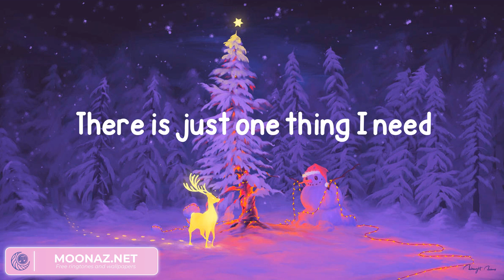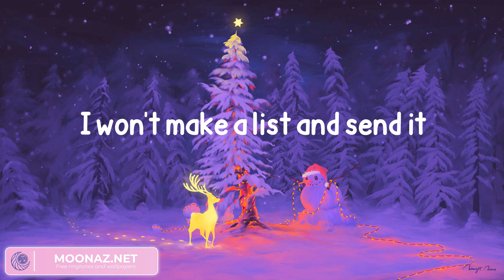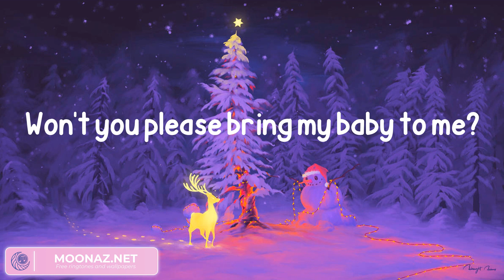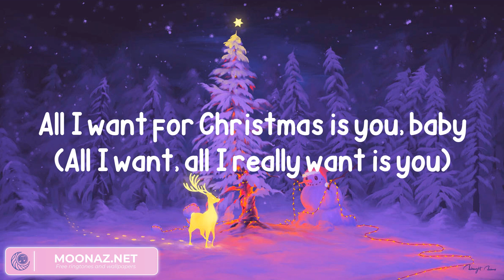Mariah Carey - All I Want for Christmas Is You (Lyrics)